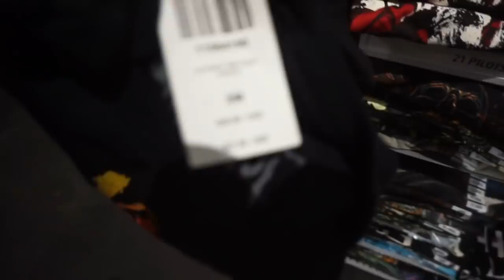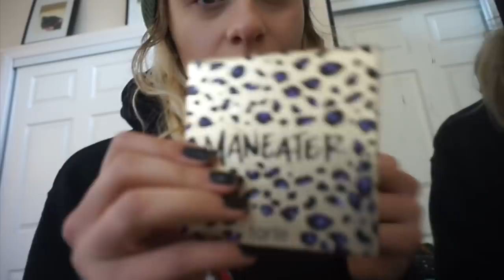Recreating my edgy pre-teen look *10 YEAR TRANSFORMATION CHALLENGE*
Hello my metal heads, I decided to take 10 year challenge a step further and recreate my 13 year old goth / emo/ edgy self. Thank you guys for watching.

Tiktok and Twitter: @ araynebow